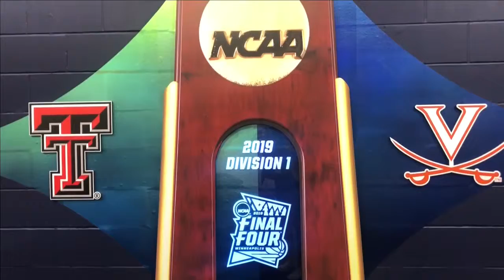Texas Tech's manager and dog join team at National Championship